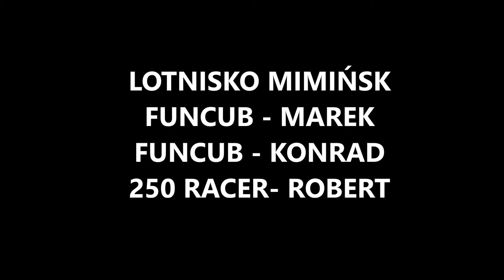MIMIŃSK Z DRONA